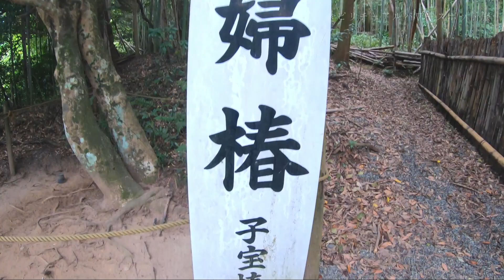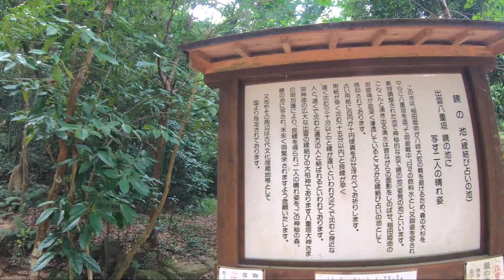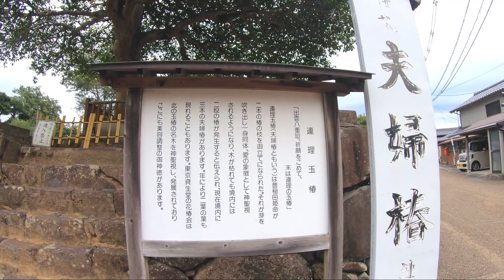見るだけで恋が叶う！【出雲】縁結びの大神！全国から参拝客が押しかけるパワースポット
■八重垣神社（やえがきじんじゃ）

八岐大蛇ヤマタノオロチ退治で名高いスサノヲノミコトと、国の乙女の花と歌われた櫛名田比売命（クシナダヒメ）の夫婦が祭神で、ヤマタノオロチ退治の後、二人はこの地で結ばれたとの伝承があり、出雲の縁結びの大親神として、夫婦円満や良縁結びにご利益があると言われており、恋愛成就のパワースポットとして全国からたくさんの人たちが訪れている人気の神社です。

スサノヲノミコトが大蛇を退治したあと「八雲立つ出雲八重垣妻込みに八重垣造る其の八重垣を」という喜びの歌を詠い、これが日本最古の和歌といわれています。この歌が「出雲」の国名の由来でもあります。

また、この神社の敷地内にある「鏡の池」は良縁を願う若い女性に人気があります。池では、良縁占い（銭占い）ができます。 社務所で売られている薄い半紙の中央に、小銭を乗せて池に浮かべると、お告げの文字が浮かぶという手法。紙が遠くの方へ流れていけば、遠くの人と縁があり、早く沈めば、早く縁づくといわれています。

そのほか、二本の木が一本の木になっている夫婦椿と呼ばれるとても珍しい椿があり、年によっては二葉が現れることもあって、その葉がまるで愛の象徴であるかのようにハート型になっているそうです。

出雲の縁結びのご利益を得たい方はぜひ一度この八重垣神社にご参拝ください。

◾️八重垣神社
島根県松江市佐草町227

◾️ご祭神
素戔嗚尊(すさのおのみこと)
稲田姫命(いなだひめのみこと)

◾️ご利益
縁結び、夫婦和合、安産・子授け、厄難除、災難除

【★出雲で合わせて行きたいパワースポット★】